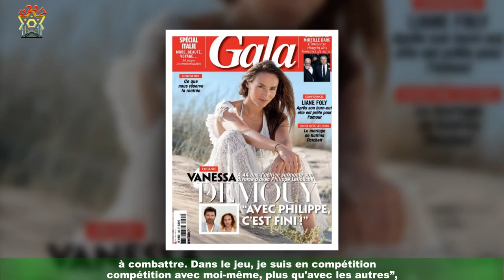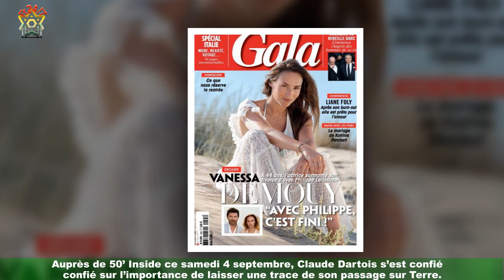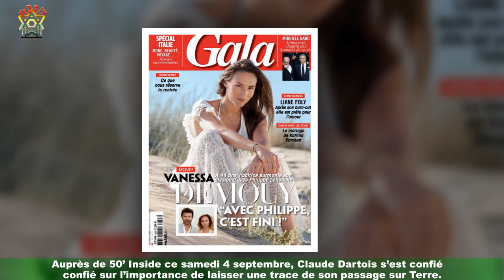Claude (Koh-Lanta, La Légende) : ses confessions poignantes sur sa décédée d’un cancer à l’âge de 3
Claude (Koh-Lanta, La Légende) : ses confessions poignantes sur sa  décédée d’un cancer à l’âge de 30 ans
Aventurier préféré des téléspectateurs de Koh-Lanta, Claude retente sa chance pour la quatrième fois dans La Légende.Pour ce vingtième anniversaire du jeu présenté par Denis Brogniart, la production a fait appel à vingt aventuriers parmi les plus emblématiques du programme.Et pour cette quatrième participation, le papa d’Andréa et de Marceau entend bien remporter le très convoité titre de vainqueur.